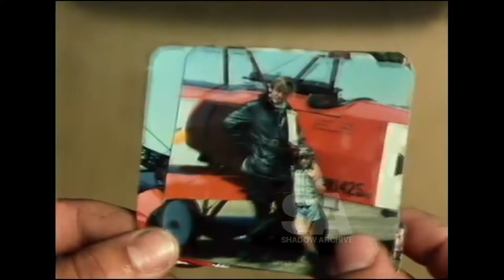Pacific Film Laboratories - Australian TV Ad Commercial ( Late 1970's)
Pacific Film Laboratories was a photo processing company started by Neil Cottee and Harold Jefferies. Pacific Film Laboratories was located at Kogarah, Sydney, NSW

Director: Barrie Smith (From the Barrie Smith Collection)